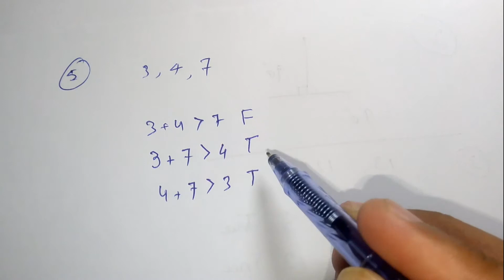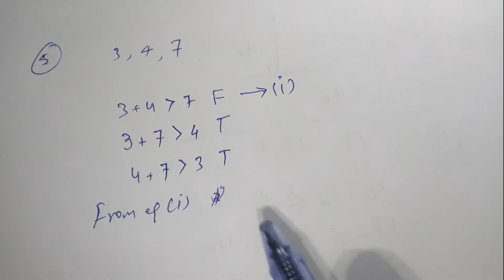Math 9th Chapter No 13 Review Ex 13 Q No.5